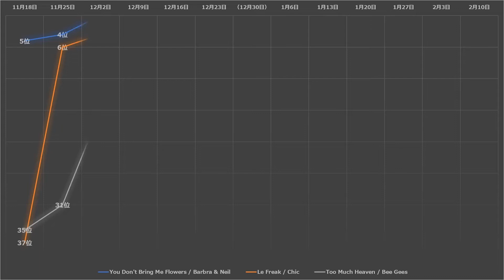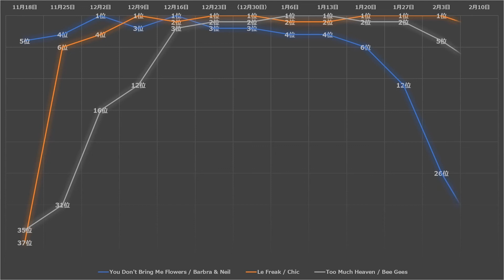【数字で想い出す「あのヒット曲」】#18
あの曲の「トップ40」内でのチャート・アクションをグラフ化！

その「愛の軌跡」を振り返ります。

今回は「1978年~1979年『冬の陣』」。
あの3曲のスーパー・バトルを振り返ります！